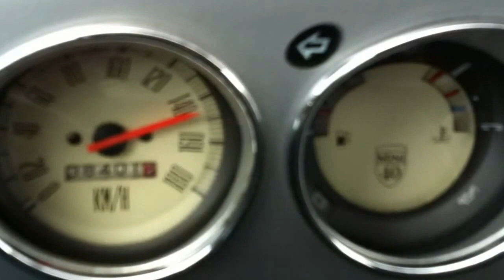Mini 40° si scatena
Una selvaggia Mini 40 che sembra una Lambo